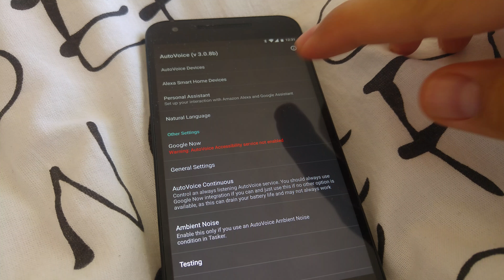AutoVoice Replaces Google Assistant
With the newest beta you can replace the Google Assistant with AutoVoice!